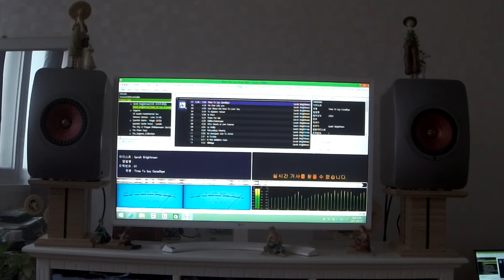KEF LS50 Wireless-37